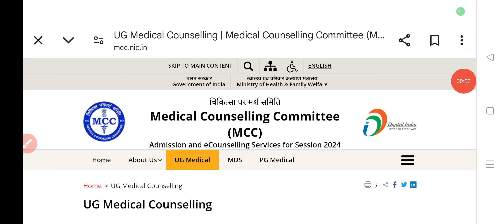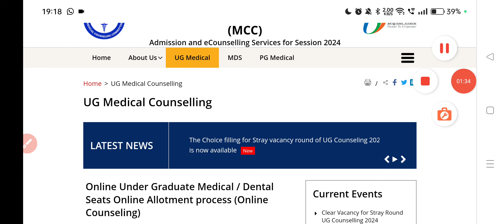After seat matrix how to fill choice acc your Rank l Cutoff in stray vacancy round lneet 2024 stray